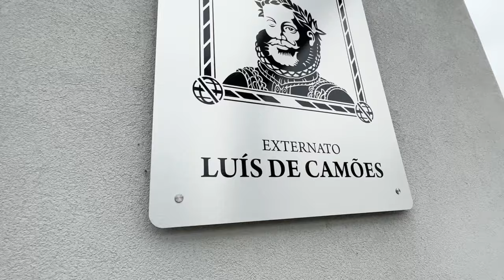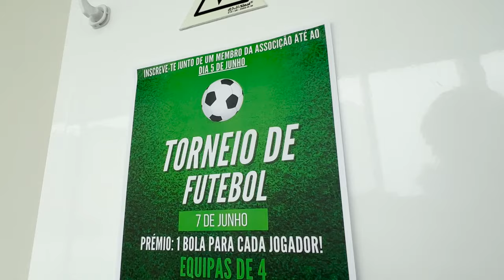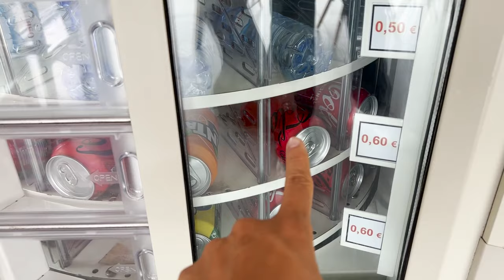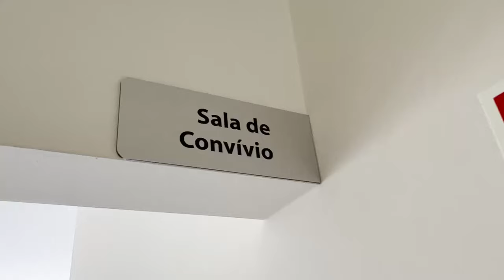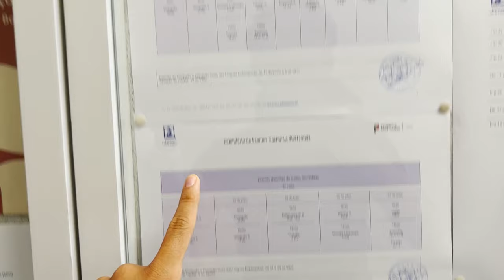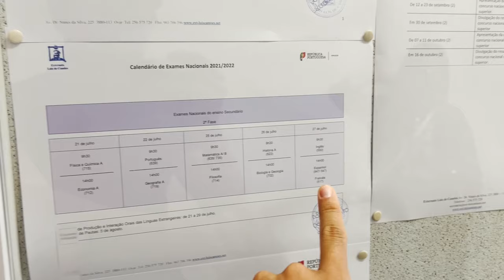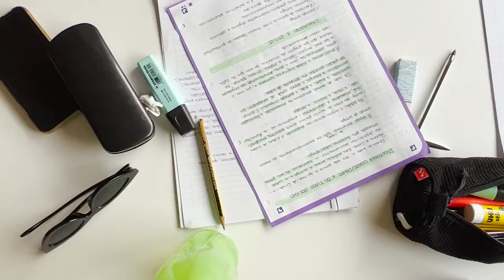ESCOLA DO ENSINO MÉDIO em Portugal: Externato Luis de Camões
. Como é uma escola do ensino médio em Portugal? Aperta o play para conferir toda a estrutura do Externato Luis de Camões em Portugal, uma escola do ensino secundário que oferece uma incrível estrutura.